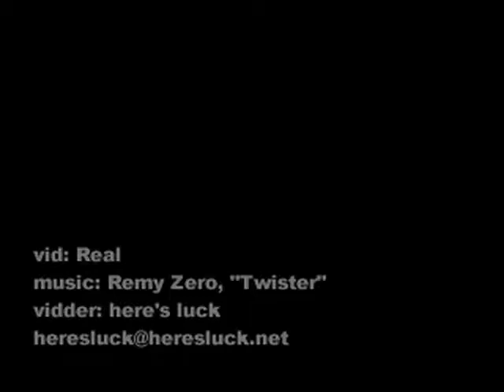BtVS | Real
"What you did for me... that was real." Buffy/Spike. Music: Remy Zero, "Twister." Originally posted 02 July 2002.